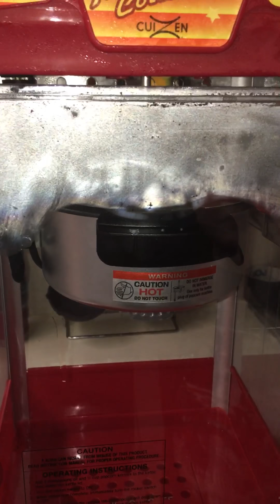Jimmy and Layla’s popcorn machine